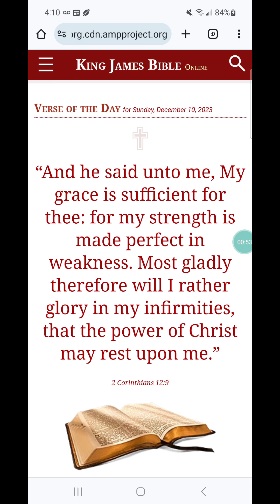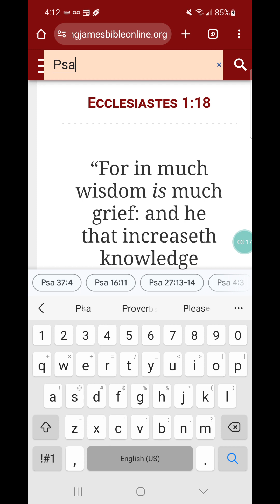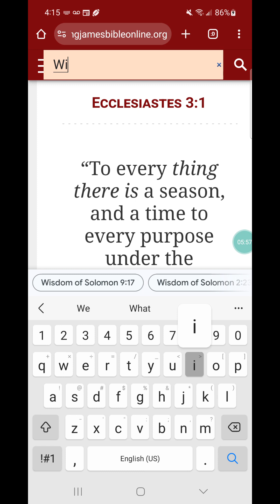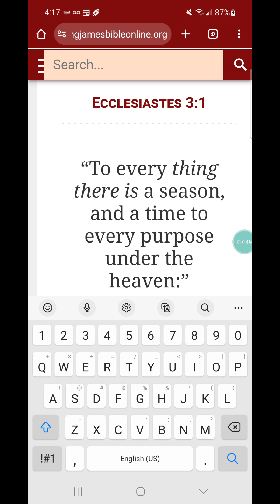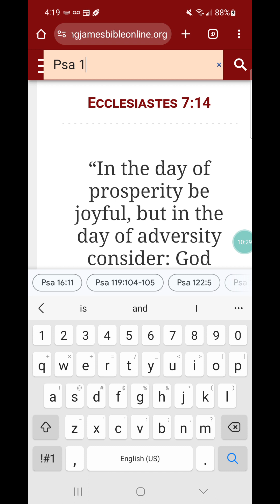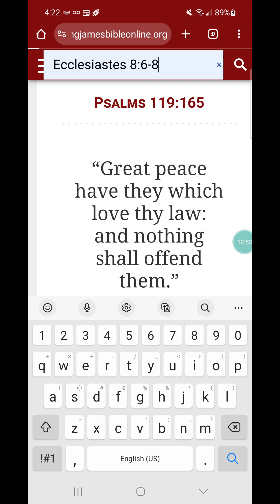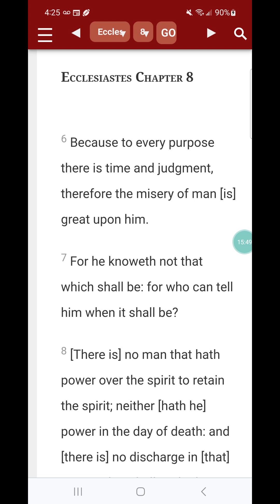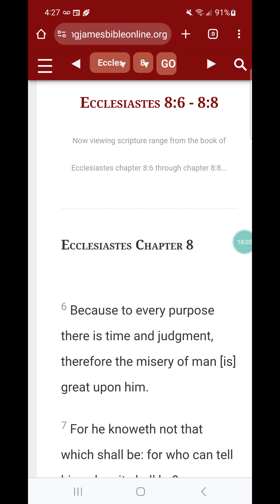GOD'S Way is not your way. Understand that